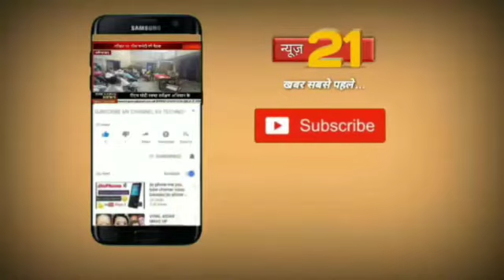श्री विकास एस निकम जी की ओर से 26 जनवरी की हार्दिक शुभकामनाएं